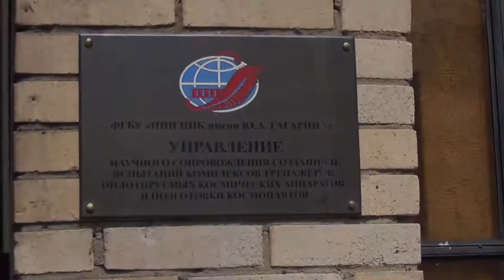Хочешь стать космонавтом? Как, расскажет космонавт-испытатель / How to become an cosmonaut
Кампания по отбору космонавтов стартовала 14 марта 2017 года.
- Претендентом в кандидаты в космонавты Российской Федерации может быть гражданин Российской Федерации.
- Возраст претендентов не должен превышать 35 лет.
- Претенденты должны иметь высшее образование по инженерным, научным или летным специальностям и иметь опыт работы.  Приоритетом при отборе пользуются лица, имеющие опыт работы в авиационной и ракетно-космической промышленности Российской Федерации.
- Претенденты должны соответствовать следующим требованиям, необходимым для последующей подготовки к космическому полету, в частности:
      иметь способности к изучению космической техники (продемонстрировать умение разобраться в основах и принципах построения технических систем, понимание их физической сущности, умение запоминать техническую информацию, терминологию и технические характеристики);
      иметь знания взаимодействия с компьютерной техникой;
знать иностранный язык (английский) в рамках требований программ неязыковых вузов Российской Федерации и т.д.

Согласно условиям конкурса, предполагается отобрать шесть-восемь человек, которые дополнят отряд космонавтов РОСКОСМОСА.